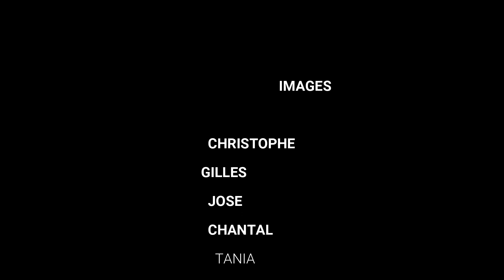jean pierre BIGGI et karine BERTRAND tour de corse historique 2023